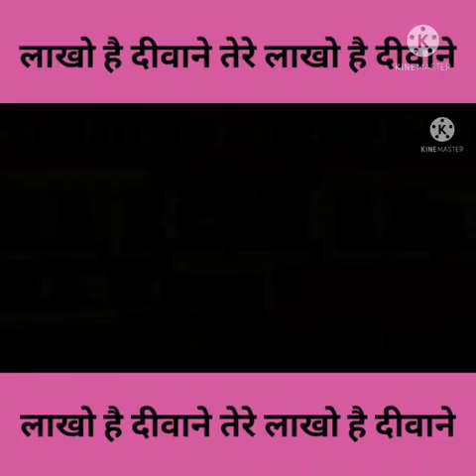स्वाइप गेन मॉल के उद्घाटन समारोह में ओसामा साहब का धाकड़ वीडियो